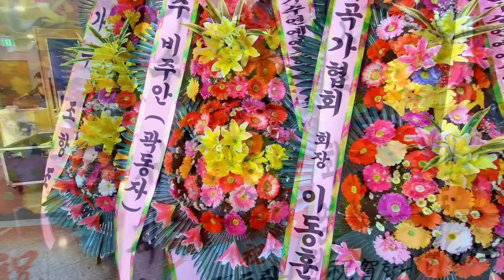가수 김혜진/여자의 일생/MBC트롯민족출신/국민가수연예 예술인총연합회/트로트 가요제/본선/창원공연/영상 김감독